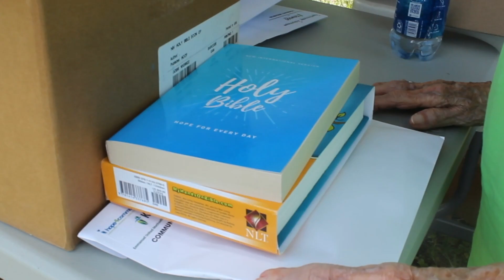Day4Hope 2024 Promo 1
Day4Hope Promo